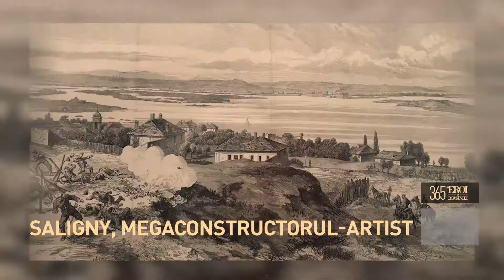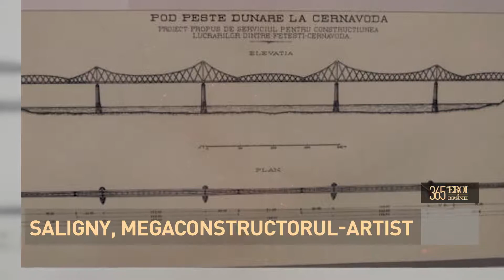Anghel Saligny - Megaconstructorul artist